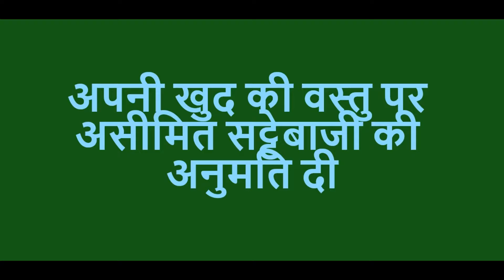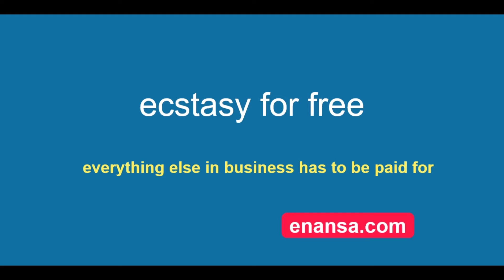permetia especulacions il·limitades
La millor moneda autònoma per a inversions d'alt risc. Les inversions de risc extremadament alt són inversions en un mateix. I per això cal fer-ho. Inverteix en tu mateix, en la teva marca, en el teu negoci. La necessitat de diners no és el més important. El vostre producte és la millor moneda autònoma del món. Es permet l'especulació il·limitada sobre la pròpia mercaderia.

Onena arrisku handiko inbertsioetarako stand-alone moneta. Arrisku handiko inbertsioak zeure burua inbertsioak dira. Eta horregatik egin behar da. Zeure burua inbertitzeko, zure marka, zure enpresa. Dirua behar izatea ez da garrantzitsuena. Zure produktua munduko moneta onena da. Espekulazio mugagabea baimendu norberaren balorea.

La migliore valuta autonoma per investimenti ad alto rischio. Gli investimenti ad alto rischio sono investimenti in te stesso. Ed è per questo che deve essere fatto. Investi in te stesso, nel tuo brand, nel tuo business. La necessità di denaro non è la cosa più importante. Il tuo prodotto è la migliore valuta stand-alone al mondo. È consentita la speculazione illimitata sulla propria merce.